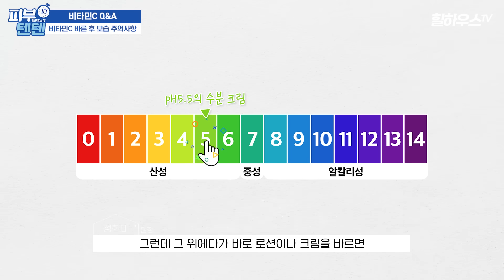비타민C앰플 바르는 방법이 따로 있다😮? 이렇게 바르면 효과 없어요... | 비타민C 바르면서 궁금했던 것들 시원하게 다 알려드립니다! (정한미 피부과 전문의)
비타민C앰플 다들 어떻게 바르셨나요? 사실 비타민C는 밤이 아닌 낮에 발라야 하는 사실, 알고 계셨나요!?🤔 그 이유에 대해 피부텐텐이 아주 자세하게 다뤄보았습니다! 피부에 대한 궁금한 내용이나 고민이 있다면 언제든 댓글 남겨주세요! 피부 고민은 피부텐텐! 🤗💙

00:00 인트로
00:58 추천👍비타민C 낮에 발라도 될까요?
01:56 비타민C 이미 먹고 있는데 피부에 또 발라야 할까요?
03:04 레티놀과 비타민C 같이 발라도 되나요?
04:26 비타민C 바르면 따가운데 사용 중단해야 할까요?
05:45 순수 비타민C VS 비타민C 유도체
06:52 추천👍비타민C 바른 뒤 크림 바르면 안되나요?
07:57 유통기한은 남았지만 노랗게 변한 앰플 효과 없나요?
09:34 아웃트로